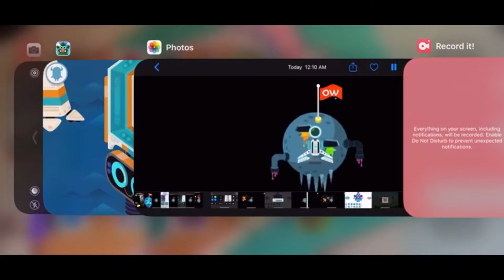Gardnermo Aisa💧 | A Big Submareen